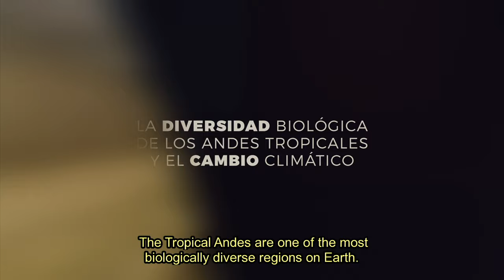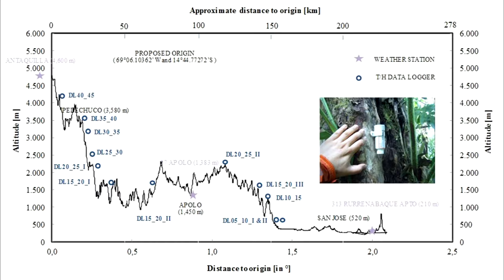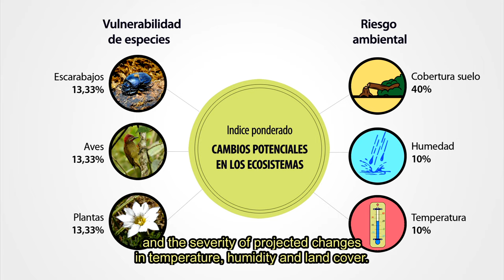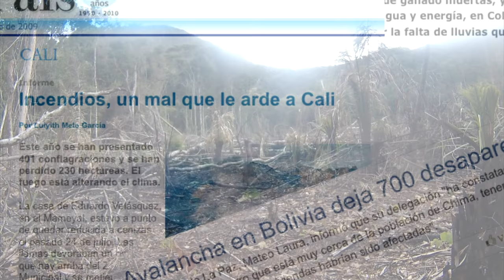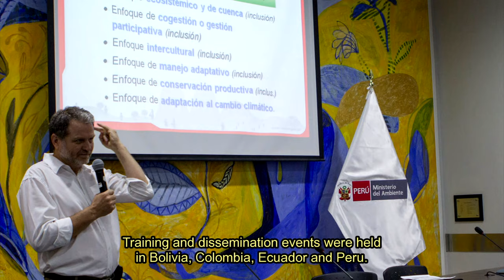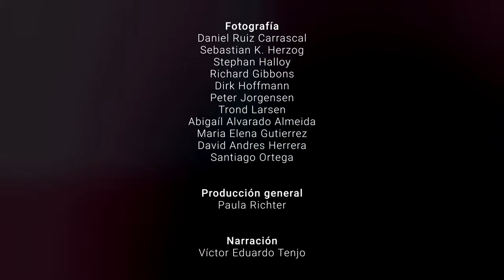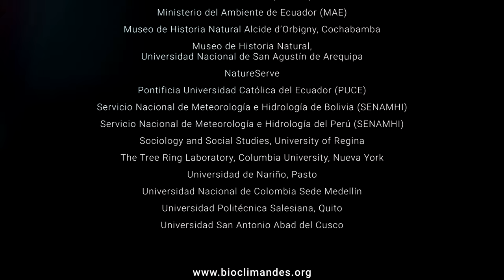La diversidad biológica de los Andes tropicales y el cambio climático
Científicos, tomadores de decisiones, representantes de comunidades y ONG trabajaron conjuntamente en un proyecto administrado por el IAI para incrementar nuestros conocimientos acerca de los impactos del cambio climático en la biodiversidad de los Andes tropicales.